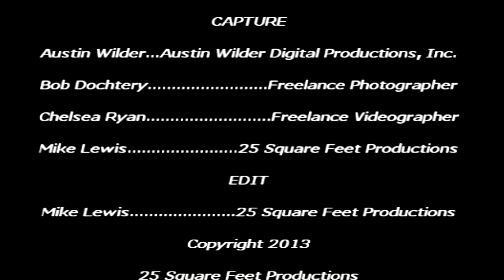John Mann performs with Greg Foresman at "Jam For A Cure" MS Benefit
John Mann performs one of his tunes alongside Greg Foresman and others at Greg's 4th Annual event the "Jam For A Cure" MS Benefit on January 11, 2013 to a sold out show! This is just one song from the night cram full of local and regional talent. My crew of videographers and photographers were on hand to capture most of the night and they are Austin Wilder, Chelsea Ryan, Bob Docherty and myself. Thank you all for your time and talent. The audio is not great having not yet received the multi-track recording mix from Greg but with what I had from the Canon I was able to get a vid out to fans. Hope you enjoy it! Only wish we could've gotten the whole night performances...but alas the crowd kinda took over after Greg's set and our equipment just "couldn't take the heat...so we had to "get outta the kitchen".